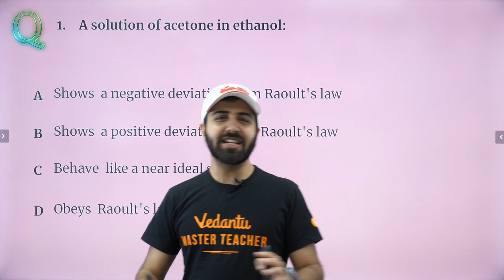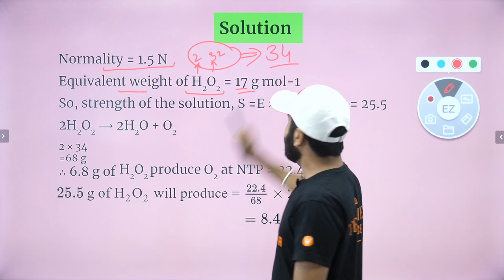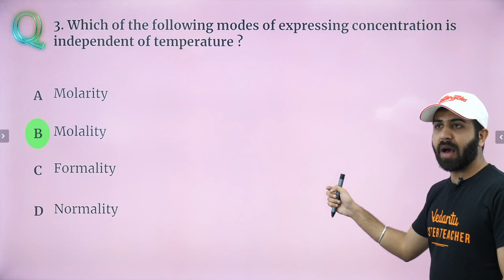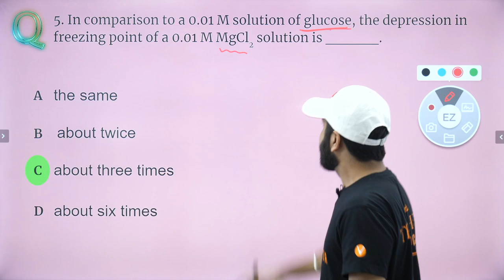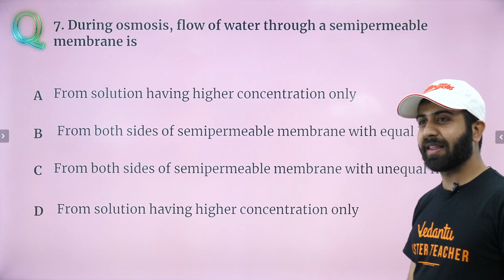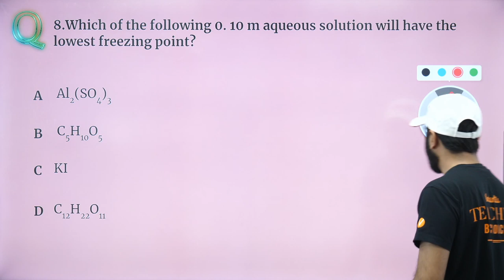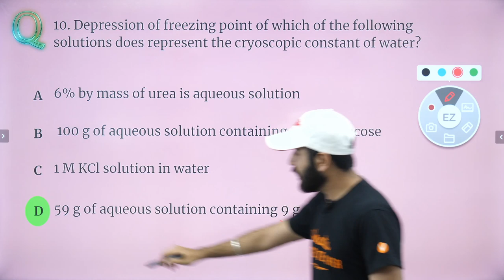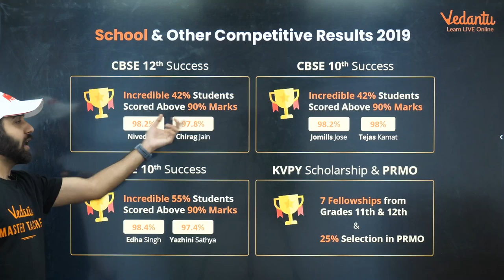Solutions Chemistry Class 12 | 12th Boards Super Revision | Luv Mehan Sir | Vedantu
Solutions Chemistry Class 12 | Class 12 Board | NCERT/CBSE Class 12 Chemistry | Luv Mehan Sir | 12th Chemistry | Vedantu LIVE - Let's learn Solutions Chemistry Class 12 Full Chapter In 1 Shot (SUPER REVISION) for 'Class 12 Boards' with Luv Mehan Sir. Before we delve deeper into Solutions Chemistry Class 12, there are some key tips & tricks you should know...Watch this entire 12th board session of Solutions Chemistry Class 12 to know it. Be confident and crack this CBSE Class 12 Board Exam 2020 with a smile 🙂 (Y=X^2) on your face.

✅ Session PDF for Solutions Chemistry Class 12 ➡️

✅  Unlimited access to LIVE & Recorded Micro Courses and All India Test Series.

Solutions Chemistry Class 12 is an important chapter of CBSE Class 12 Chemistry. Concepts used in Solutions Chemistry Class 12  are further used in other chapters of CBSE Class 12 Chemistry. In this session, we have provided complete solutions class 12 lecture, which will help students to crack their CBSE class 12 chemistry questions asked in CBSE class 12 board exam 2020.

In this session, Luv Mehan Sir will discuss Solutions Chemistry Class 12  for the CBSE class 12 board exam, which will be helpful for you to get a good score in class 12 chemistry. Here we will cover the entire class 12 chemistry chapter of Solutions Chemistry Class 12.

What time is the best for CBSE Board Exam 2020 preparations? Do you have these kinds of questions in your mind? 👇
Without proper planning, it’s almost impossible to reach your target. Therefore, to make an effective preparation for the upcoming CBSE Class 12 board exams / NCERT Class 12 board exams, we are back with the Class 12 board series and today we are going to discuss Solutions Chemistry Class 12 in an effective way with proper class 12 chemistry solutions.

In this session, Luv Mehan Sir will discuss Solutions Chemistry Class 12, which will be helpful for you to crack class 12 boards 2020. Here we will cover all the important concepts for Solutions Chemistry Class 12 exam:
1- Solutions Chemistry Class 12 lecture
2- Solutions Chemistry Class 12 questions solving
3- Solutions Chemistry Class 12 Chemistry NCERT solutions
4- Solutions Chemistry Class 12 lecture
5- Solutions  Class 12 Chemistry in Hindi lecture
6- Solutions Chemistry Class 12  NCERT solutions
7- Solutions  Chemistry Class 12  NCERT solutions
8- Solutions Chemistry Class 12 CBSE revision
9- Class 12 Chemistry Solutions Chemistry Class 12

The CBSE Class 12 board exams, considered to be the most important exam for high school level students, it is considered important and according to several surveys has known to leave an impactful mark on student's mental health. If you or someone you know is about to give their CBSE Class 12 examination in the coming year, keep watching this session till the end! This session will help you to easily learn the concepts of Solutions Chemistry Class 12 and crack CBSE class 12 chemistry questions related to Solutions.

NCERT Chemistry class 12 solutions by Vedantu are prepared by subject experts. Our Chemistry Class 12 NCERT Solutions are the most preferred study material that is available online. With our standard NCERT chemistry class 12 solution, you can prepare better for your upcoming CBSE Board Exams 2020.

Hope you have enjoyed and learned more about Solutions class 12 (CBSE Class 12 Chemistry).